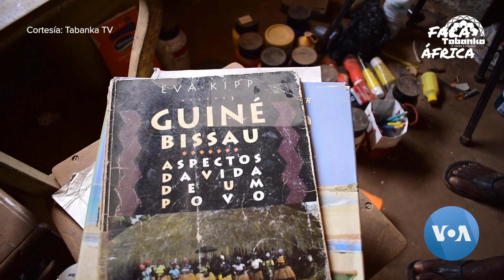Fala África: Empreendedores apostam em plataforma digital para motivar outros jovens africanos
Neste domingo, no "Fala África" temos uma conversa com os empreendedores Alfredo Costa, apresentador do Bantaba Podcast, e Paula Moreira, realizadora da série de documentários “Nha Geração.” Durante a pandemia eles criaram a plataforma digital Tabanka TV com o propósito de promover a comunidade e a cultura africana. Para saber mais sobre esta dupla e sobre o trabalho que eles estão fazendo na Tabanka TV, veja o Fala África deste domingo!

Convidamos a sua participação no programa "Saúde em Foco" - envie mensagem para o WhatsApp com perguntas e/ ou comentários sobre temas de saúde que queira que os nossos especialistas respondam.